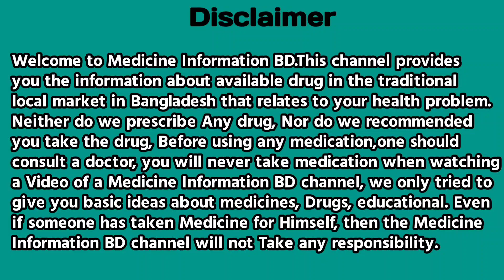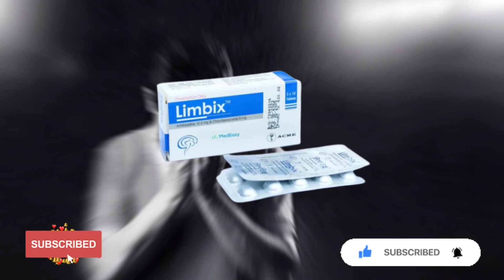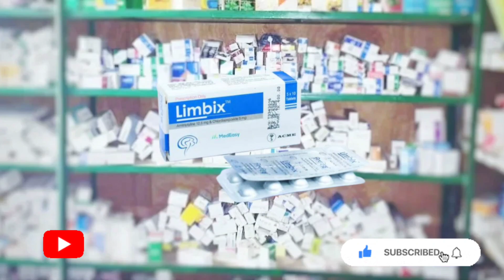Limbix tablet এর কাজ কি | limbix tablet bangla | মানসিক চাপ ও দুশ্চিন্তা দূর করার উপায়